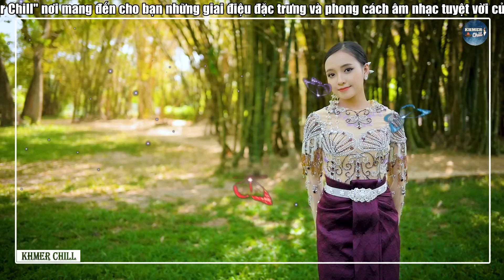គេមានបងក្ - Nhạc Khmer Cha Cha Cha, Nhạc Khmer Chọn Lọc Hay Nhất | Khmer Chill